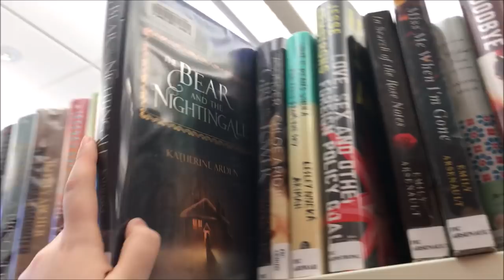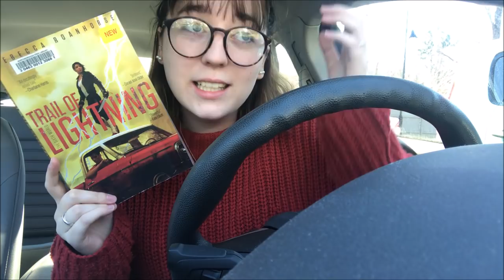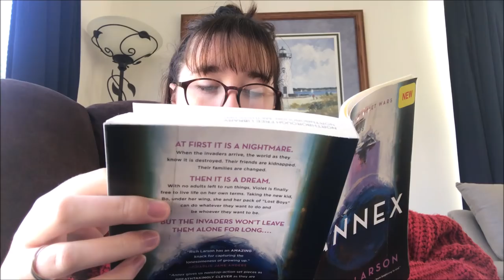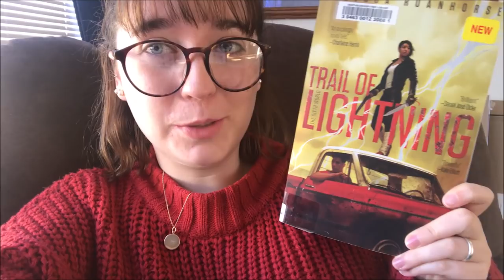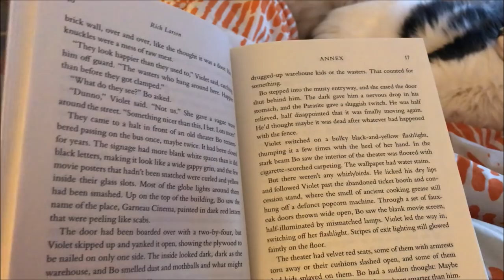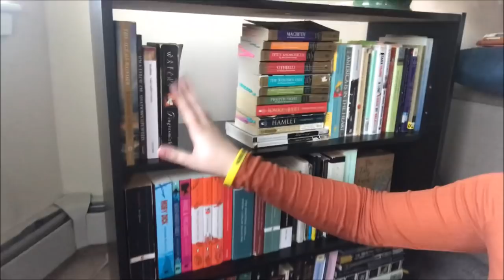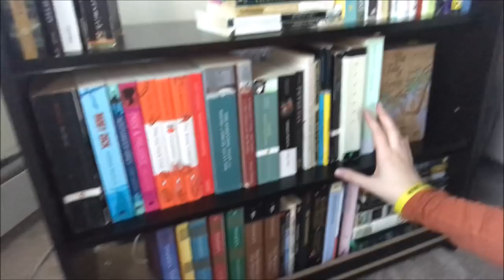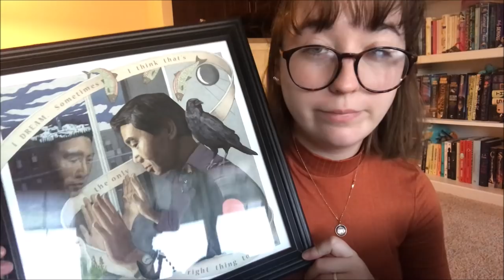FIRST CHAPTER CHALLENGE & BUYING A NEW BOOKSHELF | Vlog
a really odd little vlog i had a bunch of footage for and didnt want to completely scrap lol

F.A.Q.
1. KATE you read so many Murakami novels?? Where do I start??
2. How do you pronounce your username?
3. What is your college major/what do you do in college?
4. What languages do you know?
5. YOU LIKE KPOP? WHAT GROUPS/PEOPLE/SONGS?
Yes, I love Kpop – I post kpop related unboxings/MV reactions and first listens and stuff like that on this channel! My bias groups are Astro, EXO (and EXOCBX) and Seventeen (also SPEED but they’re disbanded) and my UB is Zhang Yixing. I also fucking LOVE Bastarz, SHINEE, Twice, Red Velvet, and Up10tion. I also watch kdramas so totally feel free to chat with me about them in the comments! And I’m fucking OBSESSED with Idol Producer (Jeffrey stan over here) so feel free to talk to me about that too lol
6. Where are your glasses from??
9 times out of 10 they’re from Firmoo.com – I have bought my own glasses from there but they also do send me free ones sometimes to be able to show you guys. I genuinely love this company and their frames – they’re PERFECT for students who need some cheap but cute frames!!